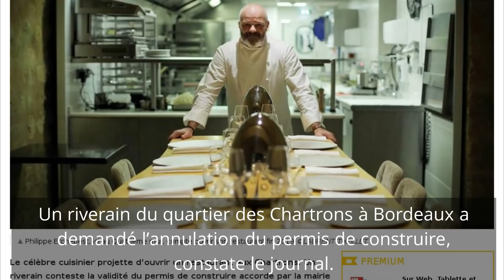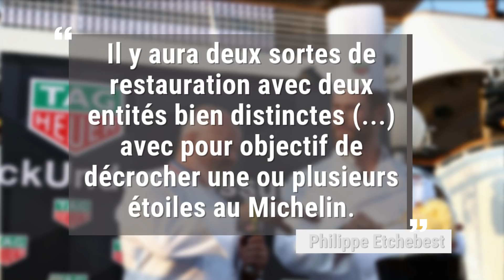Coup de frein pour Philippe Etchebest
Alors qu’il doit ouvrir un nouveau restaurant à la fin de l’année dans le quartier des Chartrons à Bordeaux, le chef Philippe Etchebest voit son projet contesté en justice, relate Sud Ouest.